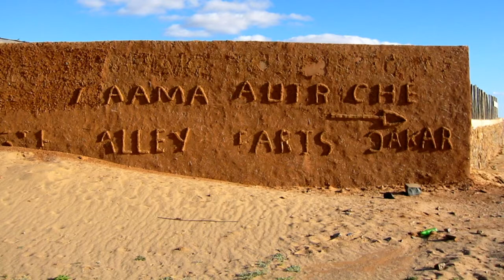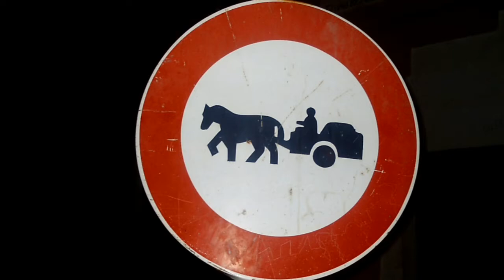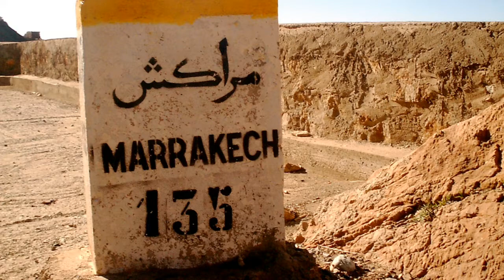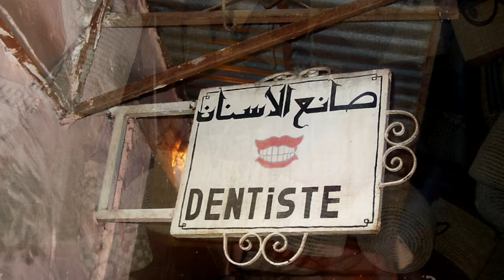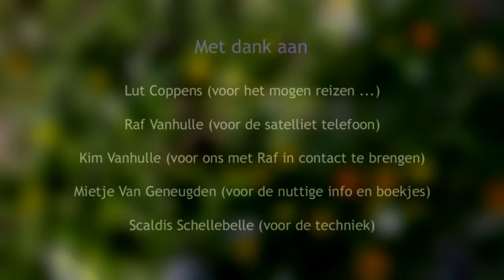Marokko Deel 2